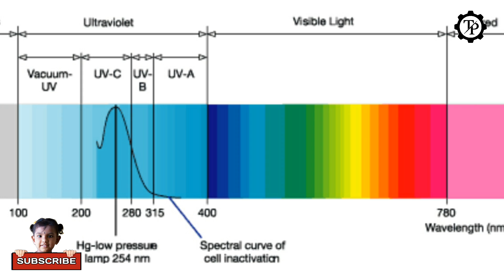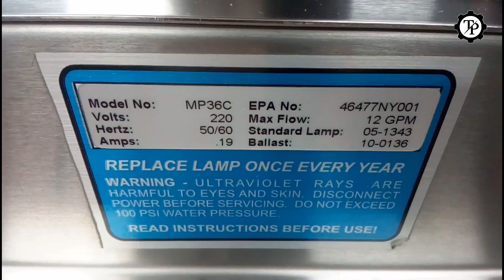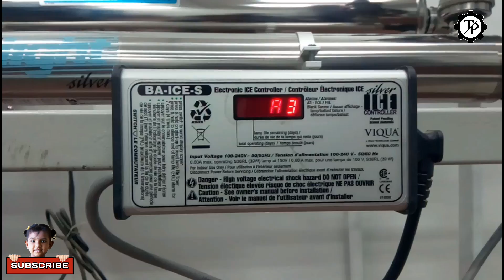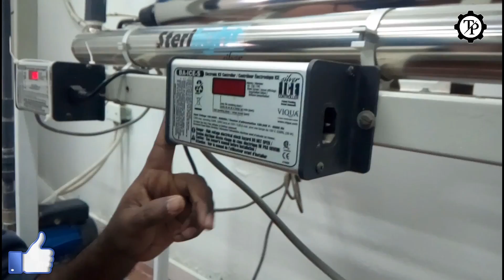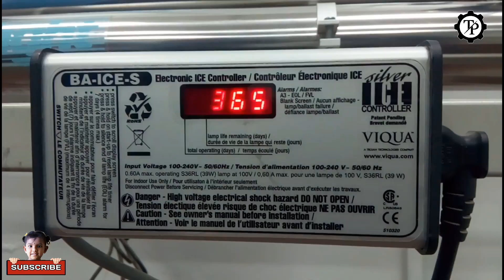HOW TO CHANGE UV LAMP IN WATER PURIFIER // TECH PRABU // EXP IN TAMIL.